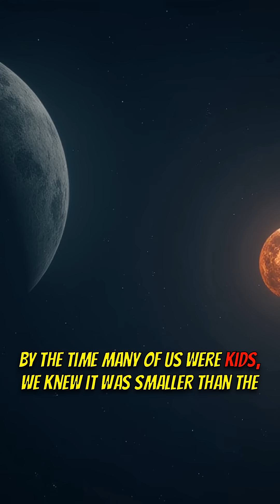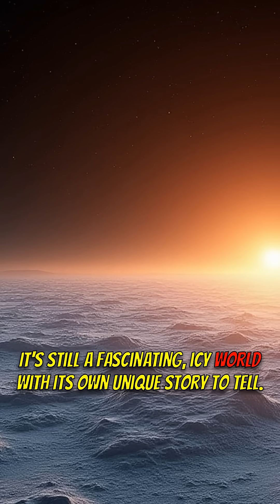😱 Pluto: The Real Reason It's NOT a Planet! You Won't Believe It!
🤔 Was Pluto a planet or not? Explore the controversial decision to demote Pluto and why it happened! Discover the history, the science, and the hot takes! 🔥

🟦 KEY FEATURES:
1️⃣ Pluto's size and orbit.
2️⃣ The discovery of similar celestial bodies.
3️⃣ The International Astronomical Union's definition of a planet.

🟩 WHY IT MATTERS:
- Understand the dynamic nature of scientific classifications.
- Appreciate the ongoing discoveries in our solar system.
- Learn about the criteria for planetary status.